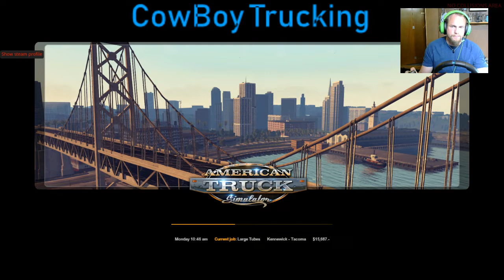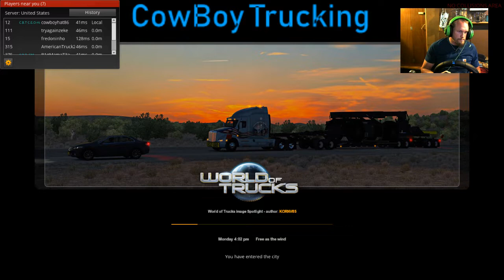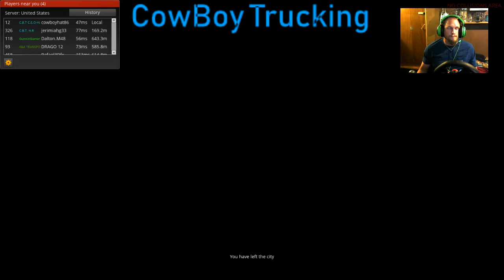american truck simulator-(MP)- 06/29- come join us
like and sub if you like to see more..
please leave comments want to know what you think of the stream..

howdy yawl .. welcome to CowBoy Trucking  C.B.T  hope yawl enjoy the stream
an if you need  any info read  all of what is in the description you  should find everything you need  in order to join us..